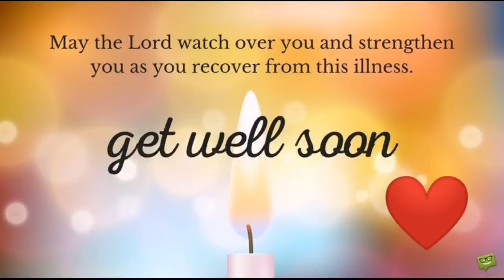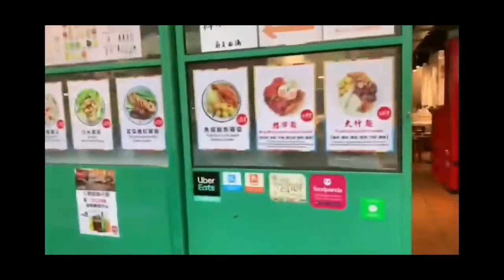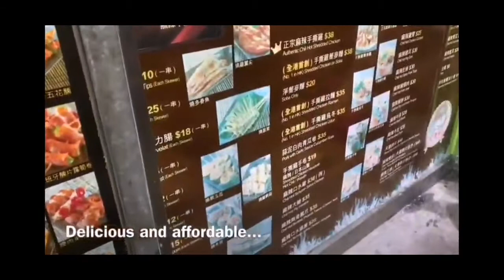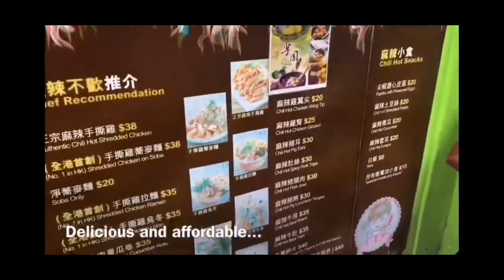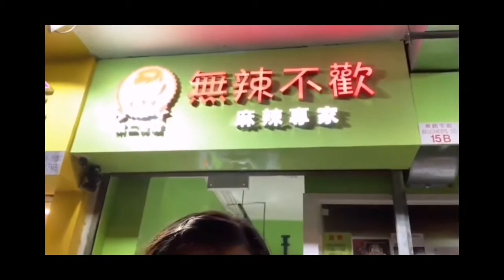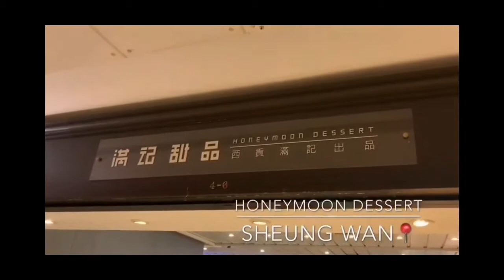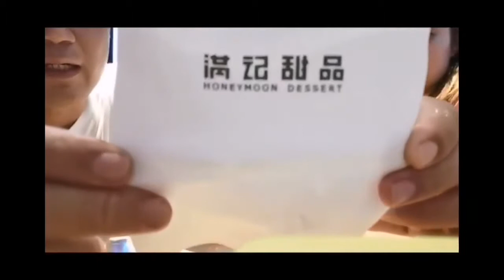CHINESE FOOD MUKBANG 😋😋😋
GRILLED CHICKEN BREAST+PASTA CHIX SHREDDED MEAT+HAINAN CHICKEN WITH SHICHUAN CHILLI OIL+STEAMED RICE+DESSERTS